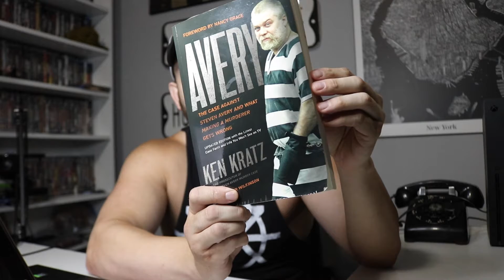Kathleen Zellner's Theories - What Making A Murderer Got Wrong According To Kratz Part 15